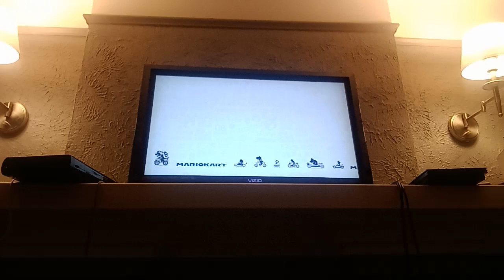Mario Kart 8 Deluxe - Pink Gold Peach Loses to Peach in Wii Coconut Mall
Here's my 5th Special Video on Princess Peach's 38th Birthday.